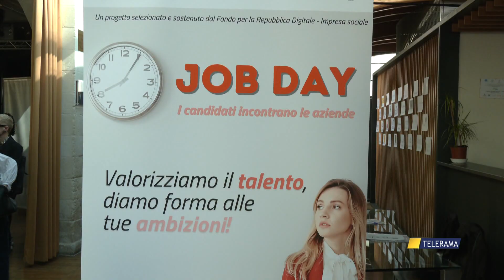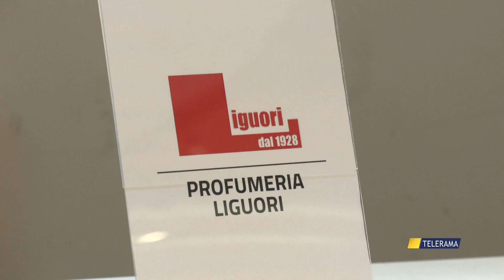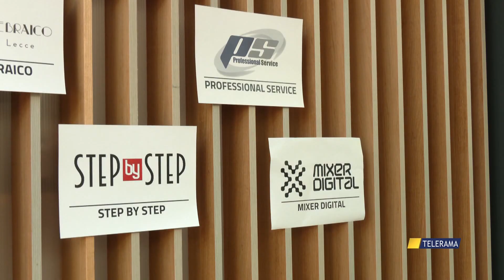COSTUME E SOCIETA' CONFCOMMERCIO JOB DAY 29 10 24